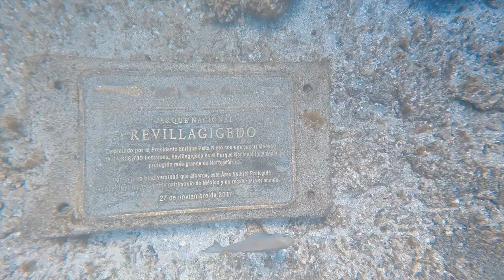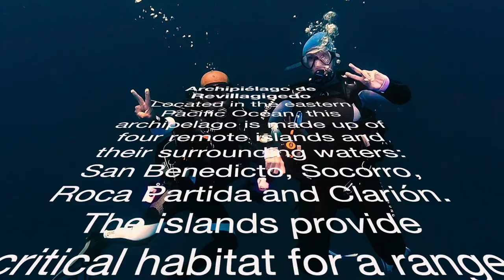Top Bucket List Tick! Archipiélago de Revillagigedo (AKA Socorro) Scuba Dive Trip 2022 Unbelievable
An epic trip to Archipiélago de Revillagigedo, affectionately known more commonly as Socorro. This has to be on every scuba divers Bucket List.

A protected remote World Heritage site 250-270 miles off the coast of Mexico in the Pacific Ocean. Starting in Cabo San Lucas, Baja, California Sur, Mexico for a few days in preparation then aboard one of the best run Liveaboards around, the  Nautilus Belle Amie for the 30 hours transit to reach the locations way out in the Pacific ocean before several days diving in the Archipiélago.

The highlight of the scuba diving being the Giant Oceanic Manta Ray's, one of the rare places in the world where they can be seen and will interact with Divers.

The Giant Oceanic Manta Ray's are incredible, graceful, highly intelligent animals, but there's more too, various Sharks species including Hammerhead Sharks etc.

Incidentally, this is all filmed with an iphone in an underwater housing and also a go pro. Uploaded in high def so if you want to enjoy this more, don't forget to select the higher resolution on your settings.

I hope you enjoy this video and more importantly I hope it encourages you to visit this rare and amazing area and experience the wonders it holds.

Reef Mitra / Sam West -  phototraveller.co.uk